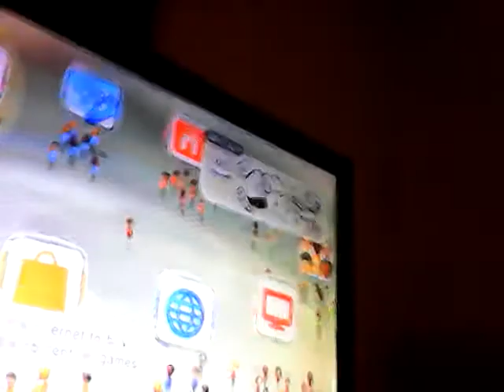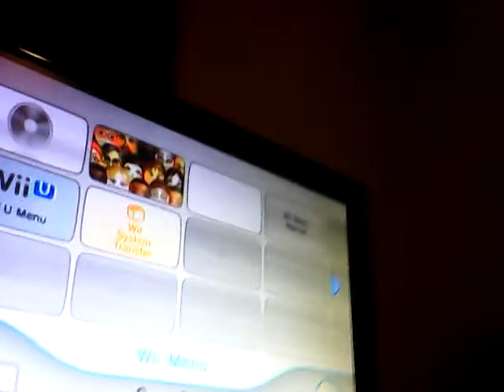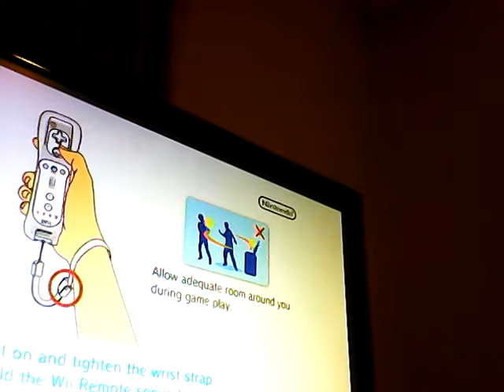New Super Mario Bros. Wii pt.1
Not discontinuing any thing.